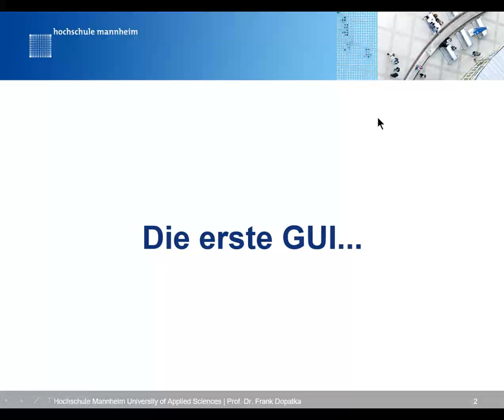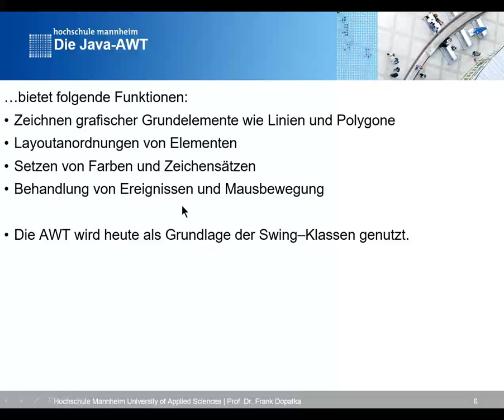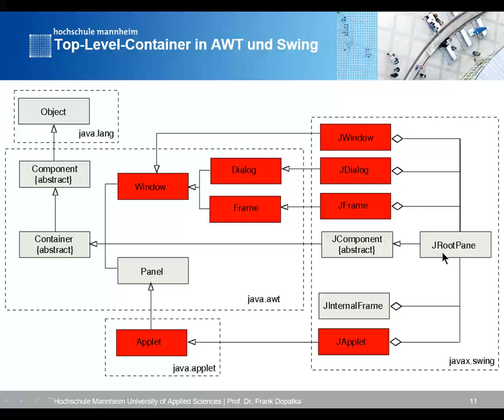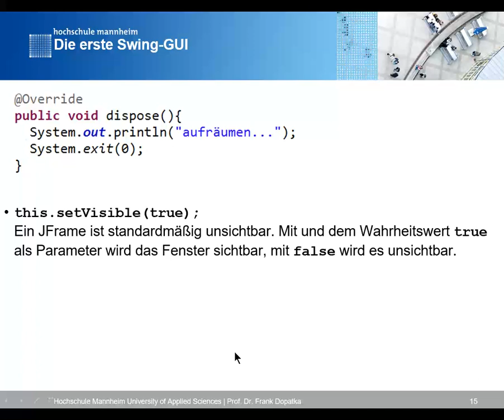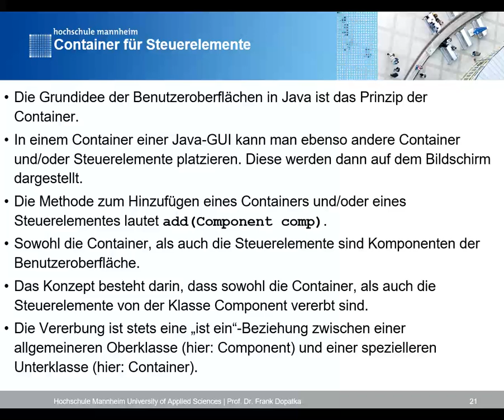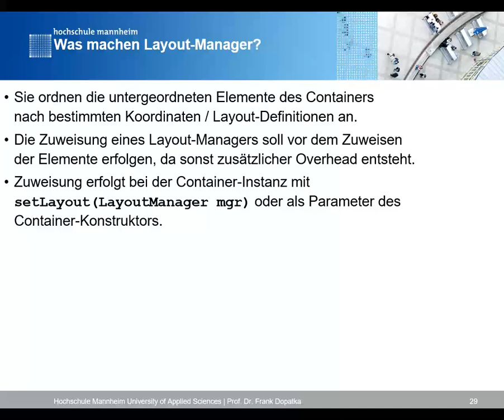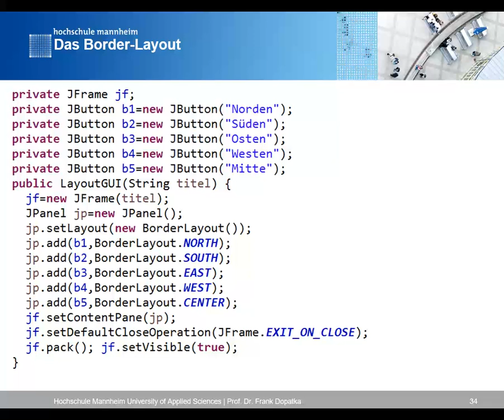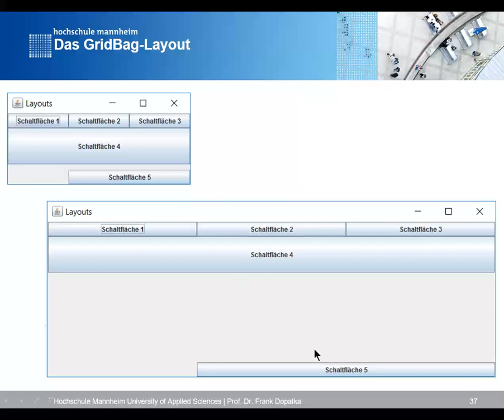Swing-GUI: Grundlagen, AWT, Komponenten, Container und Layout-Manager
00:00 GUI und Schichtenmodell
03:09 Java-AWT
05:03 Swing
05:55 AWT vs. Swing
06:36 Aufbau einer GUI
11:47 close-Möglichkeiten
14:47 JLabel und JFrame
16:59 Container
23:03 Layout-Manager